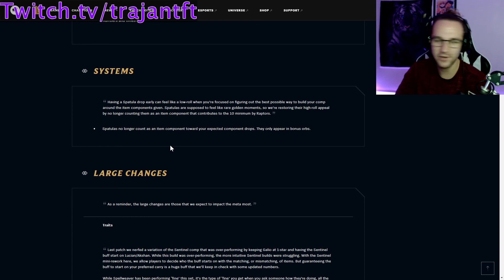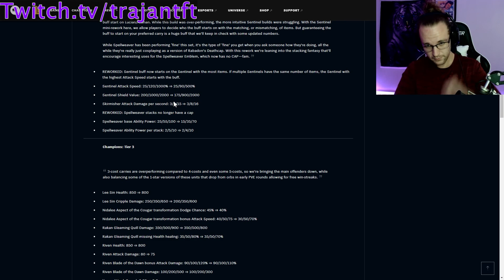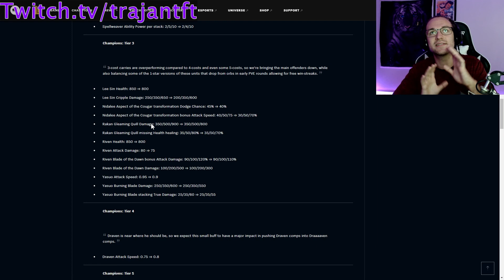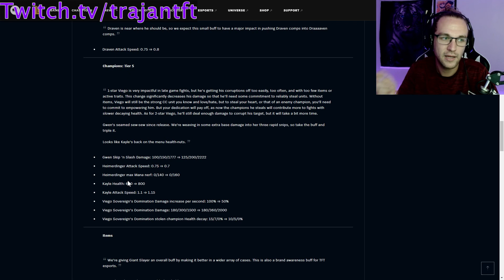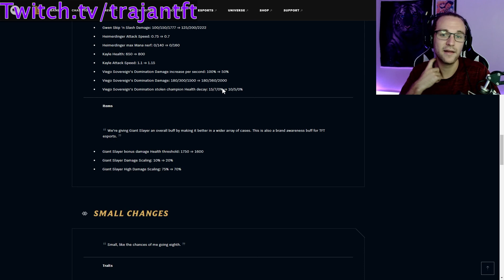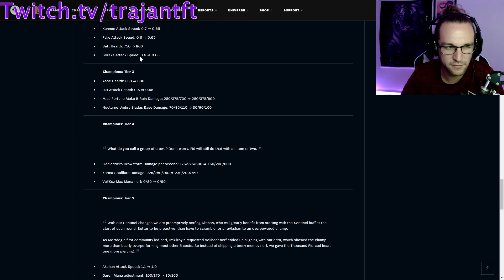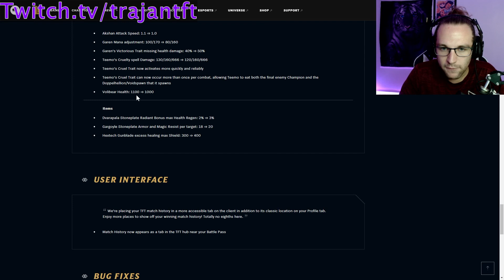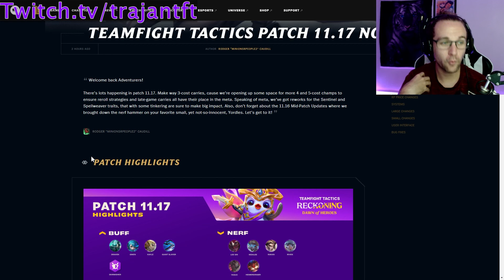TFT Patch 11.17 Patch Notes Rundown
This video is my interpretation of the TFT patch 11.17 notes.
This patch rundown has some really cool changes! I can wait to play more AP carries and 4 cost carries on TFT patch 11.17.
Anyway thanks for coming to my TFT patch 11.17 notes rundown.
You could use this as a potential meta preview for patch 11.17.
I will talk briefly about what I think will be some of the best comps/playstyles but this is pure speculation.
Really excited to try some stall Kayle and Draven boards as well as all the new Spellweaver changes! Hopefully this phases out the roll on 6/7 and afk play around your 3 costs, and moves the play to more 4 cost and riskier playstyles.